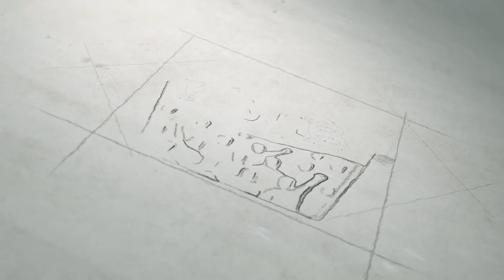Bezzaf Nº1 avec Amira Bouraoui: "Je suis clivante mais je respecte la liberté des autres"